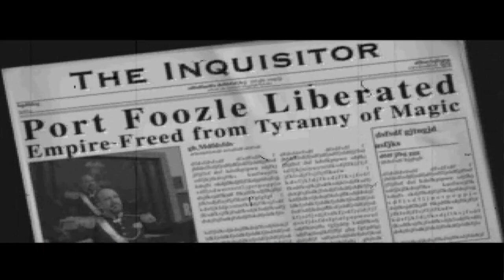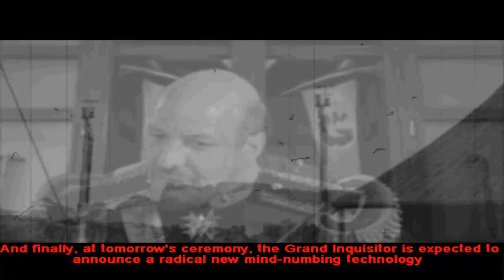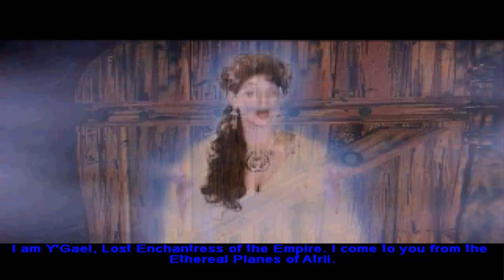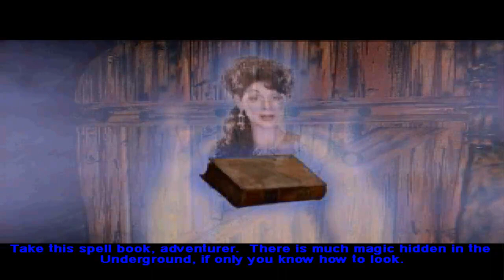Zork Grand Inquisitor (2013 Let's Play) - Pt 1 [ Dipping our toes into the magic pool ]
We start another adventure! One filled with sardonic and sassy characters that manage to make everything they do into an amazing joke. Come along with me as we explore the Underground in this gem of a game.

As always any comments or critiques you might have are ALWAYS welcome, I love to learn from my mistakes and I need you to help make this series as best as possible. Thanks a ton, and have a great day!

and play for yourself!